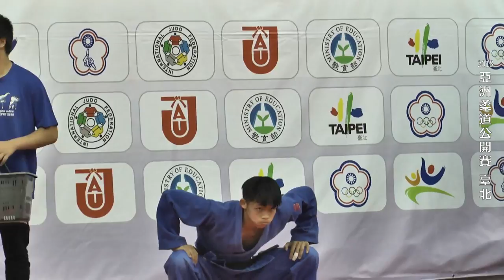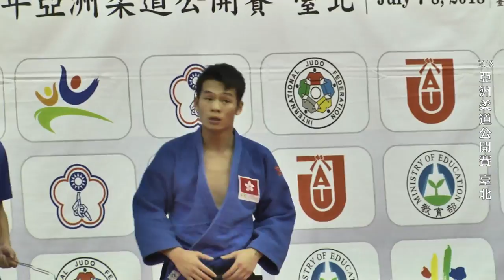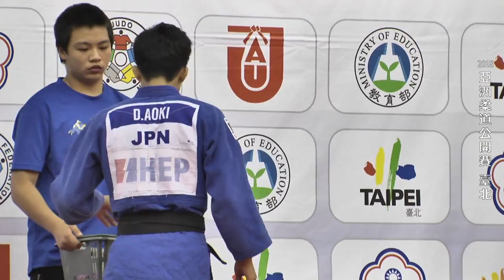2018年亞洲柔道公開賽-臺北 07/07(六) 預賽(Preliminaries) A場地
2018年亞洲柔道公開賽-臺北 07/07(六) 預賽 A場地
Men:-60kg,-66kg,-73kg,
Women:-48kg,-52kg,-57kg,-63kg,